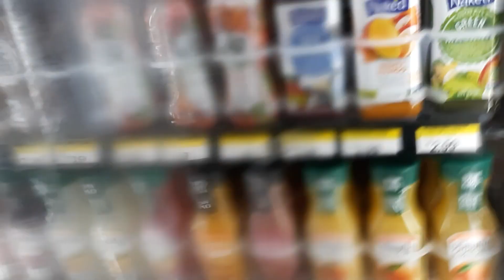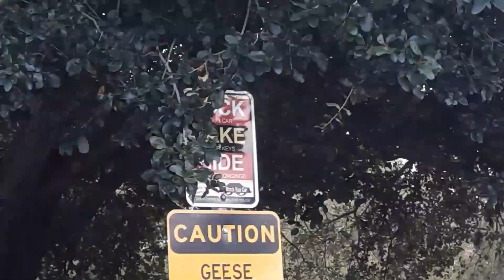Needed a little time for us!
Thank y'all for watching... I hope your morning noon night or whatever it is at the time your watching this is awesome!! Til my next video byee.